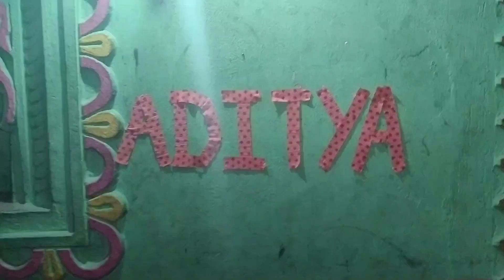हमारे घर इतने सारे मेहमान क्यों💯👏Happy Birthday Aditya 🎉🎊🙇🌹🌌🍅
दोस्तों आज हमारे घर खुशियों का सौगात आया है काफी अच्छा लगा हमारे घर सारे रिश्तेदार आज आ चुके थे हमारा घर पूरा भरा हुआ था जो काफी चौक चकाचक था हैप्पी बर्थडे आदित्य मौर्य आप जियो हजारों लाखों साल
Ansh Ankush
Love marriage couple Gorakhpur
Love marriage couple ka new video
Love Marriage couple Ganga Sagar Maurya
Love marriage couple Sushila
Love Story
GangaSagarMaurya ka ghar
Sushila devi ka ghar
Dipawali food Vlogs
Special recipe
Sushila recipe video
Genhu chawal ka Roti Bhat
sari Collection
GangaSagarMaurya ka kapda
Real Love story
Love Status
Nandani
Mampi Rahul vlog
Vijay Riya
Couple kiss
Sweet couple
Couple Vlog
Funny Couple
Couple Vlogger
Couple Video
Vlog
New vlog video
Vlog Video
Daily vlogger
Daily vlog India
Daily Vlog
Daily Vlog Channel
Life a Daily vlogger
Hindi Vlog
Mahuaa
Mahuaa billu
Gorakhpur vlog
Village vlog
Village food
Village life style
Indian Village
Village cooking